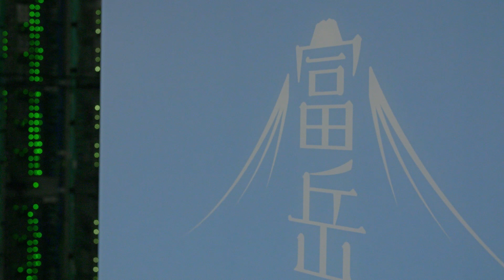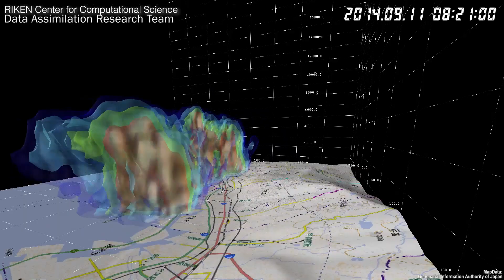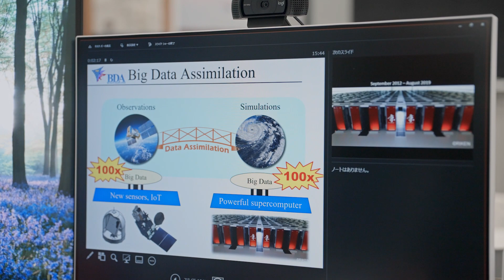RIKEN, Center for Computational Science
The multi-institutional research group led by Data Assimilation Research Team, RIKEN Center for Computational Science has been pioneering revolutionary 30-second-refresh, 250-m-mesh numerical weather prediction with two orders of magnitude bigger data and more rapid refresh than the typical contemporary systems. We developed an innovative “Big Data Assimilation” system to fully exploit Japan’s most advanced sensing and supercomputing technologies: Multi-parameter Phased Array Weather Radar (MP-PAWR) and Supercomputer Fugaku ranked #1 in top500.org as of November 2021. We performed a forecast demonstration experiment during the Tokyo 2020 Olympic and Paralympic Games and dissimilated the real-time data through our dedicated smartphone app. The experiment illuminated future challenges toward real-life application for a resilient society against the increasing risk of extreme weather under the changing climate.